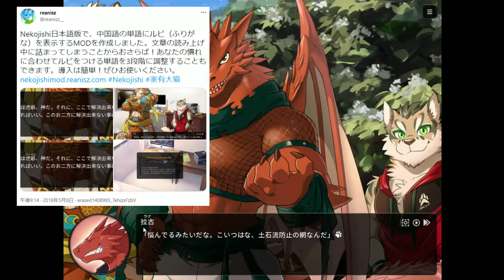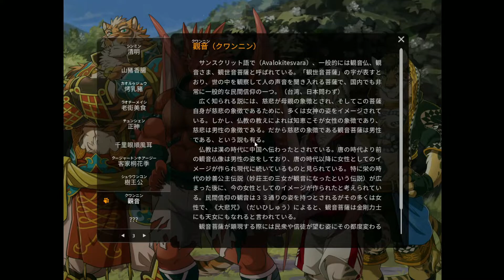【家有大猫 #10】思い出の花弁【アテレコ実況】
フォローは以下のリンクから是非お願いします！！
動画の最新情報や日々の出来事を不定期にツイートしています！